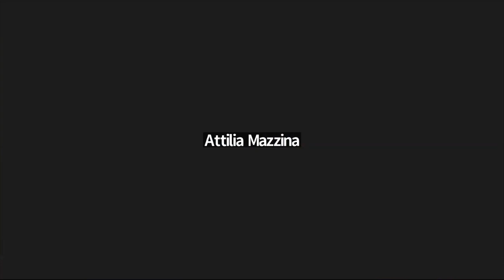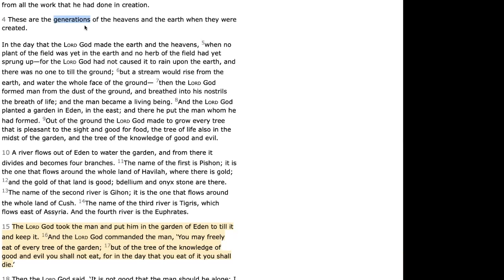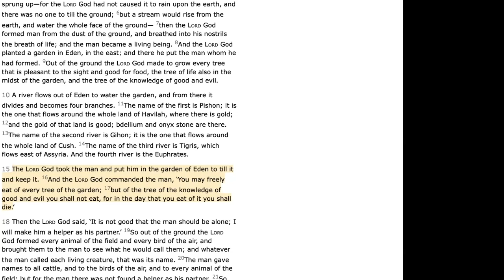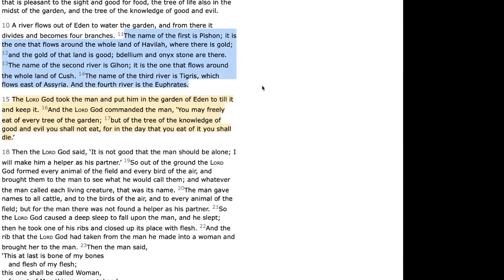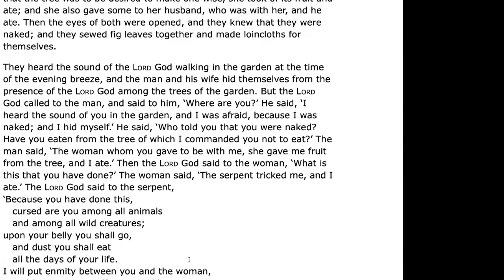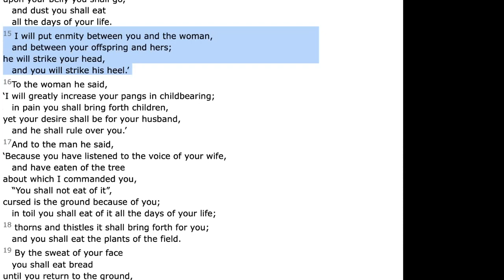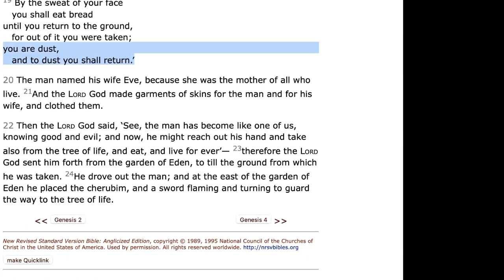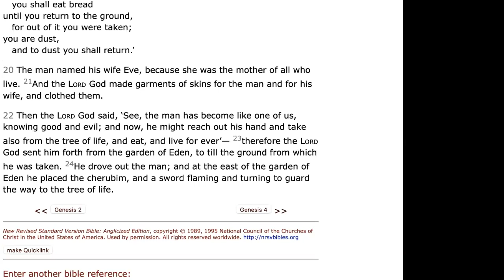Bible and Ecology - Session 2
Spirit Alive: The CSJ Institute for Faith Inquiry and Education, inaugurated in 2021, is a new educational initiative supported by the Sisters of Saint Joseph, Brentwood NY. The institute represents a broadening and extension of our commitment to education, beyond the traditional K-12 classroom, to engage all people seeking a deeper understanding of their faith, themselves, and their world.